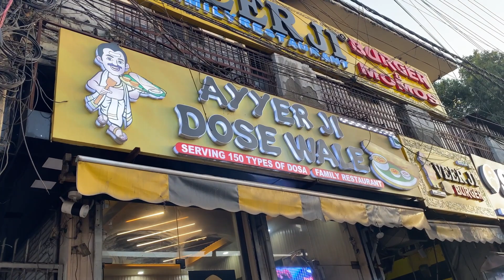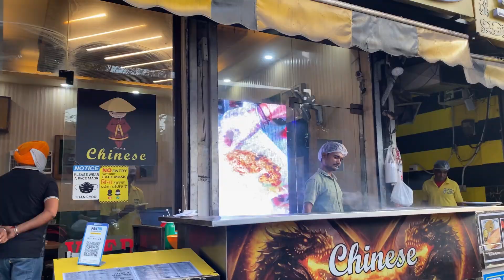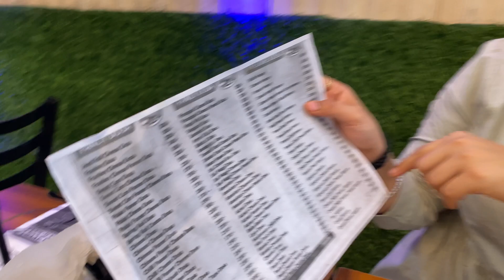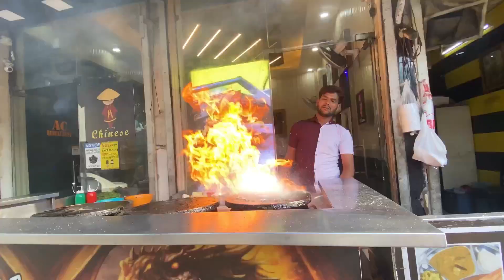Matki dosa||Pizza dosa||Raja rani dosa😍150+ dosa at krishna nagar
Ayyer dose vala
Opposite ramleela ground,jheel
Krishna nagar